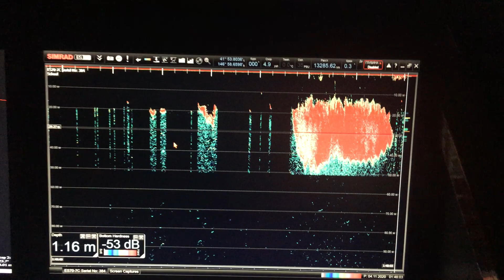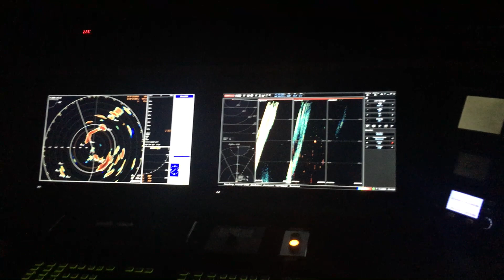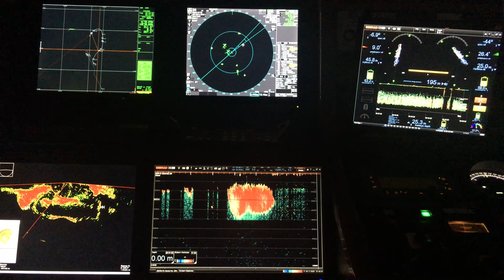Использование гидроакустики Simrad на промысле иваси. Часть 1 из 2.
На данном видео показан процесс промысла иваси, используя гидроакустическое оборудование компании Simrad.
Выражаю огромную благодарность экипажу за предоставленное видео.